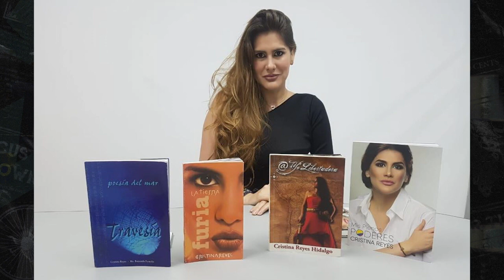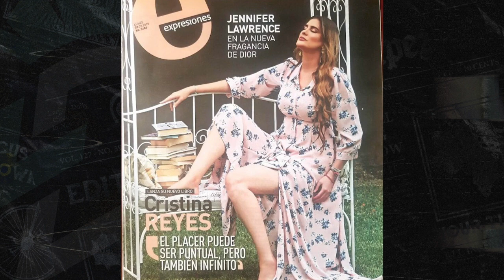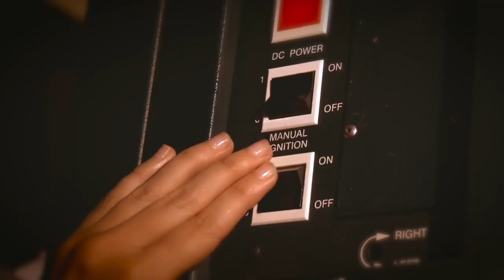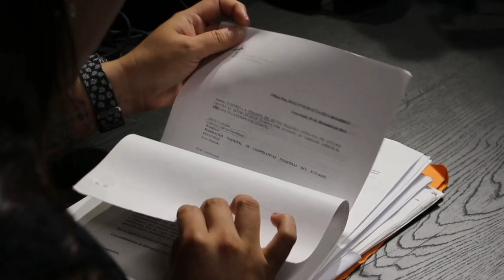Cristina Reyes: de la catequesis a la política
Hoy en Contralanza conoceremos hacia adentro a Cristina Reyes en SinArmaura por @LaDefensa a las 20:00.

Además repasa la Agenda Cultural para este fin de semana.